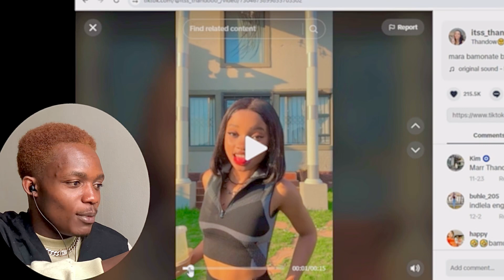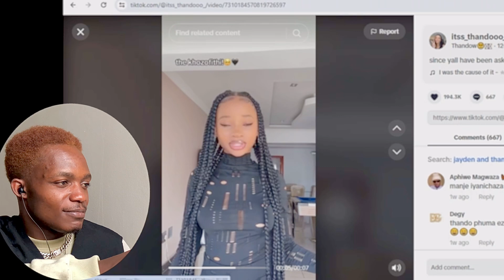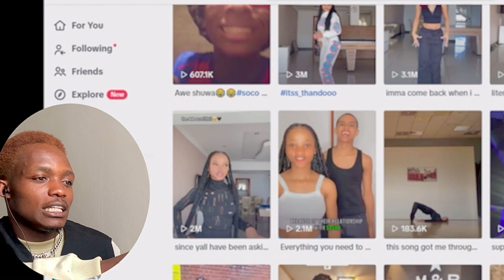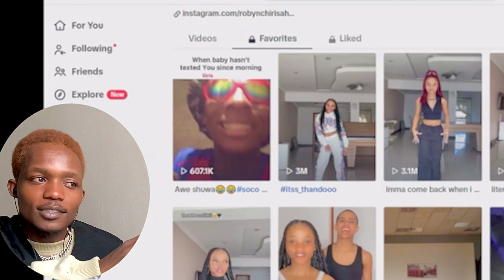THANDO’S MOST VIEWED TIKTOK’S (REACTION)